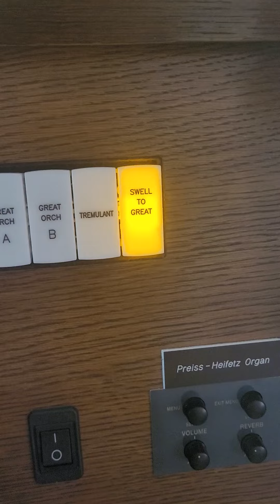Dupre - How Fair and Pleasant